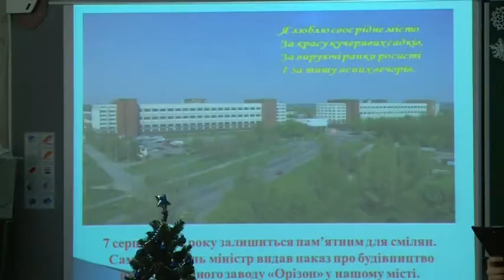Конференція у ЗОШ №11 Орізон історія